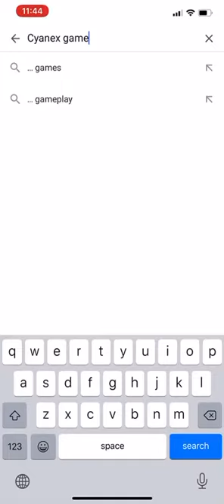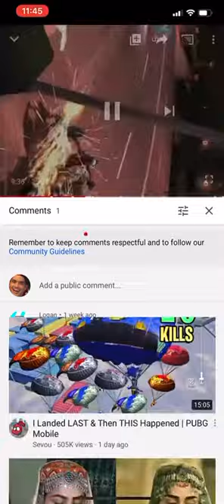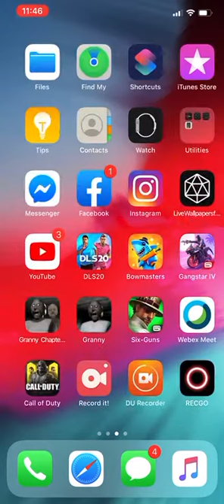Vegas life //13 private pool